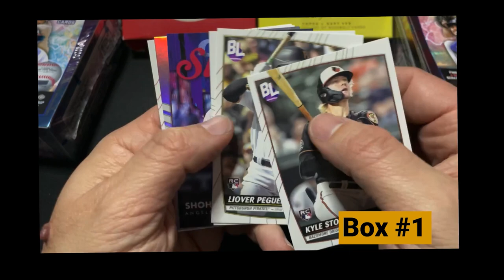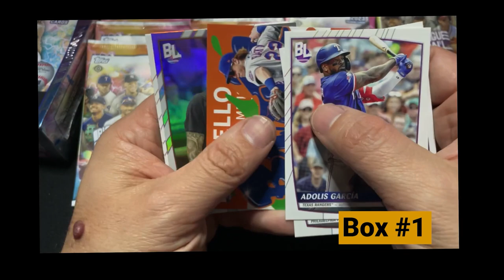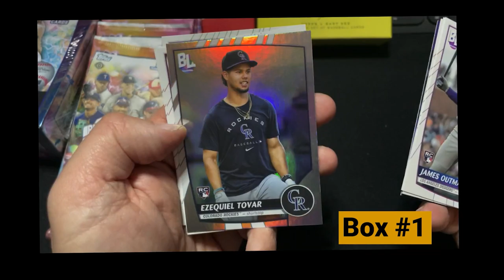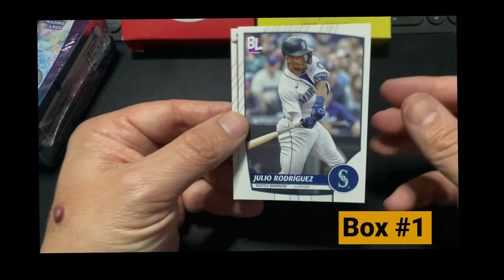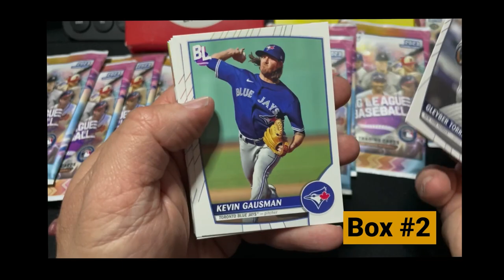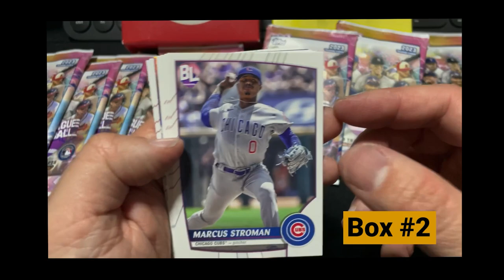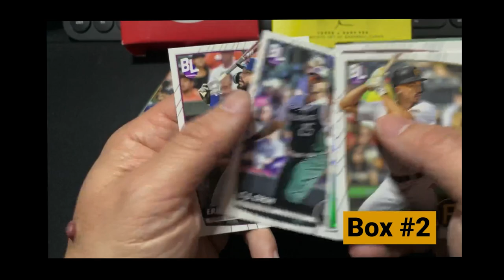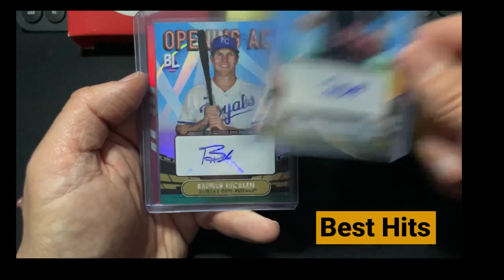2023 Topps Big League Hobby Box Opening X 2. Autos, Super Rare Red & More. Are these worth $50 each?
I open two 2023 Topps Big League hobby boxes.  I paid $50 for each hobby box at my local card shop.  No guaranteed autographs in this product.  Is this the future of baseball card collecting with Topps now that Fanatics is taking over?

There is intentionally no audio or commentary, the cards can speak for themselves. Enjoy!